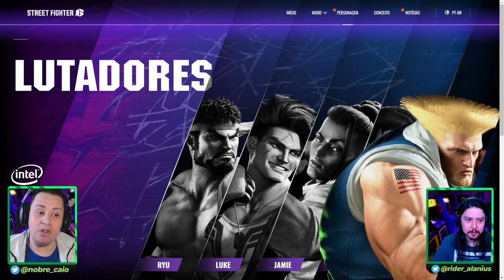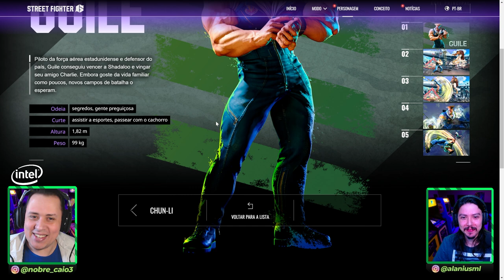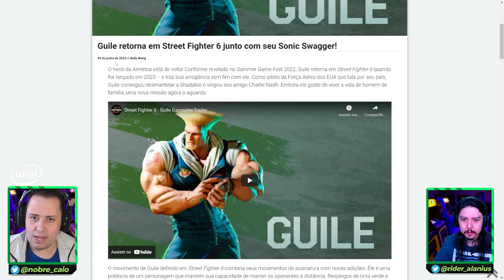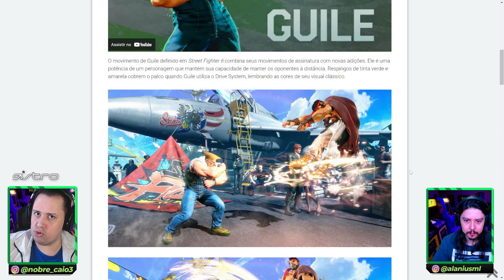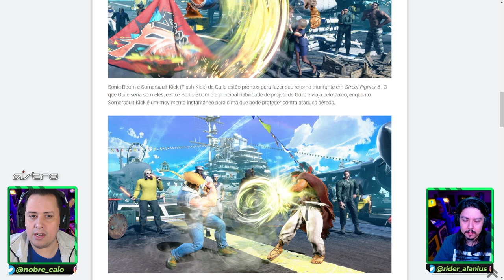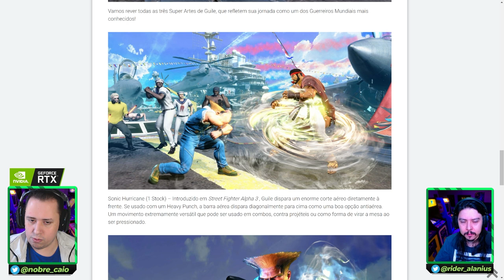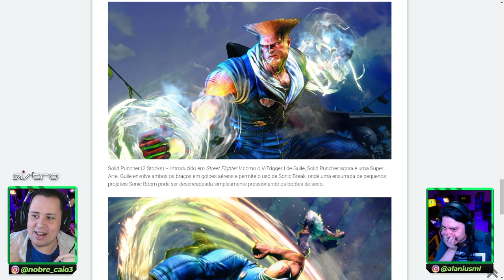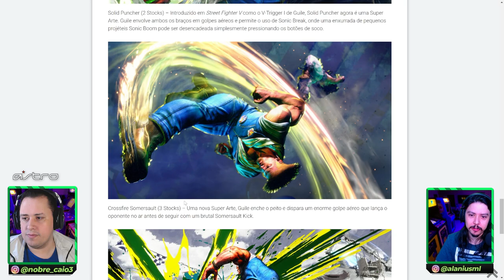NOVOS DETALHES DE HISTÓRIA E GAMEPLAY DO GUILE EM STREET FIGHTER 6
Nosso PC Gamer:
VGA: NVIDIA GeForce RTX 3070ti
Proc: Intel Core i5 10600k 4.1Ghz
Mobo: Asus Z490M Plus
Microfone: HYPERX QuadCast
SSD: TeamGroup T-Force Delta 500gb
Fonte: Corsair TX850 W